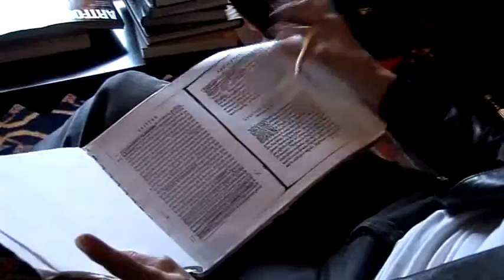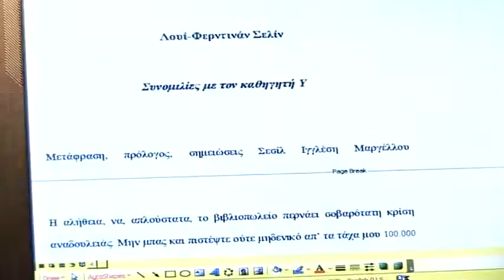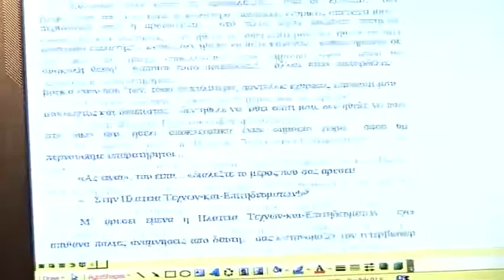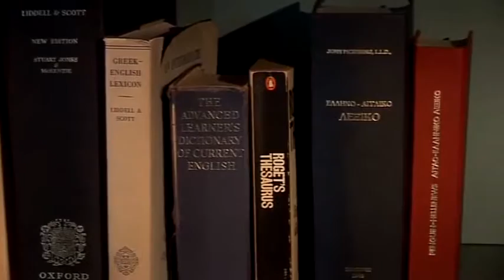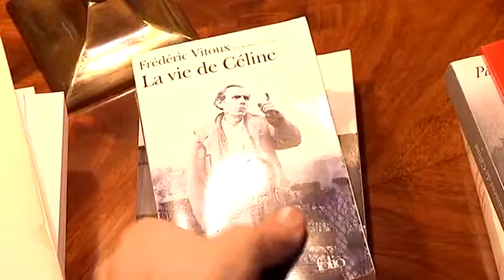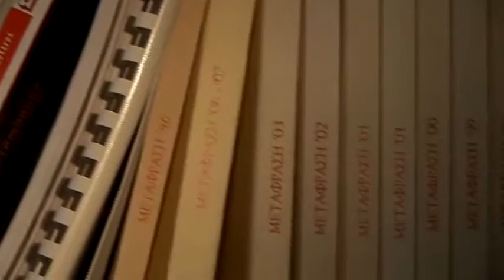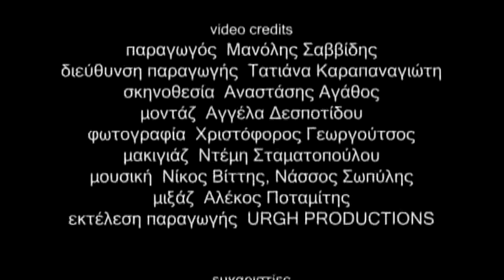O ΜΕΤΑΦΡΑΣΤΗΣ/ Traducătorul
Interviu cu traducătoarea Sesil Inglesi Margellou.